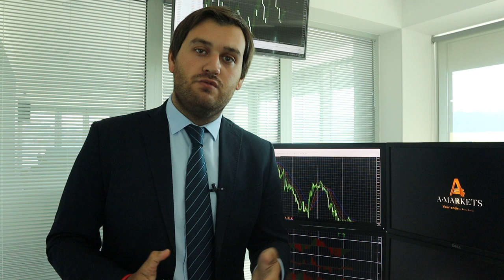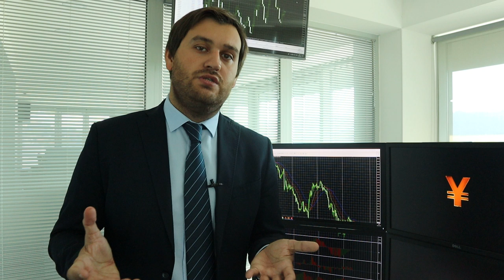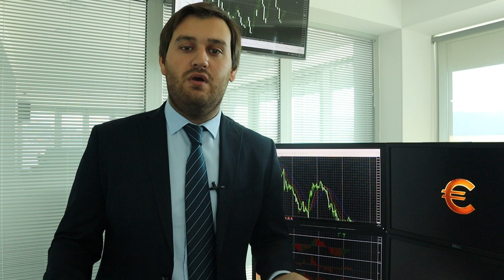На чем заработать на этой неделе?